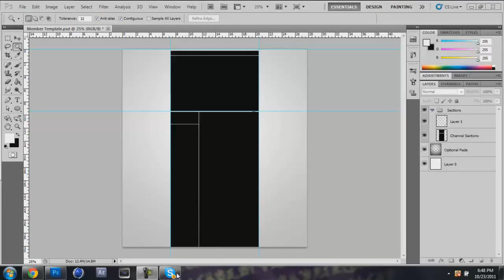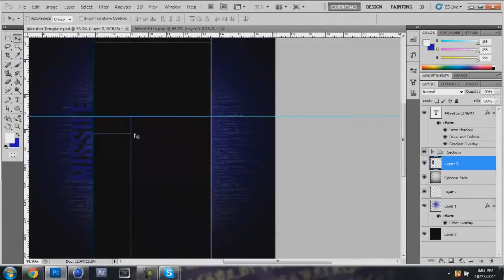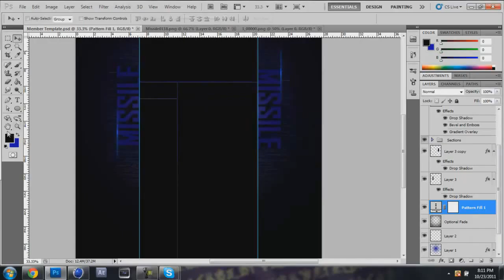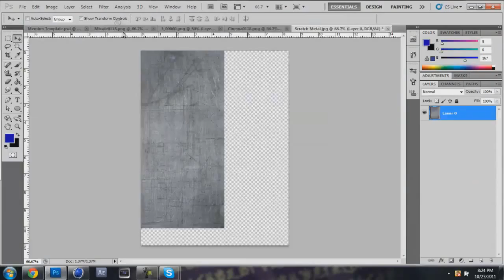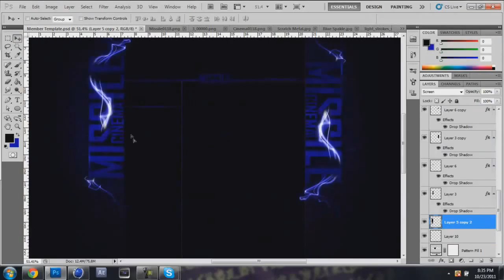Missile Cinema - YTBG - Speed Art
Hey guys this is another speed art by FFDzns